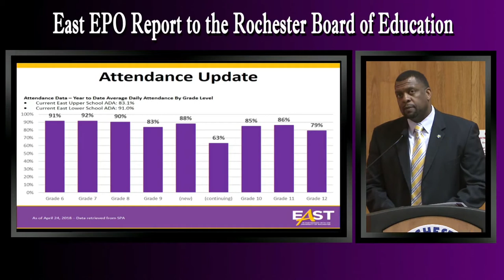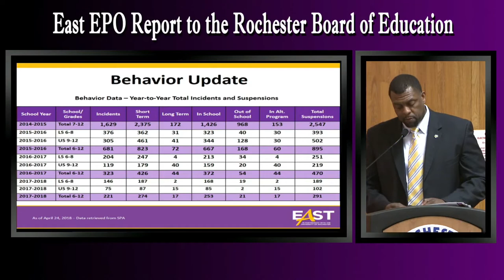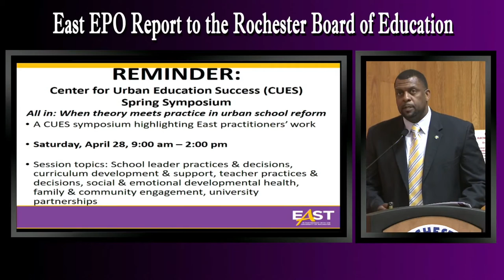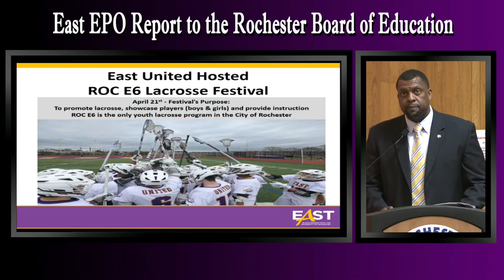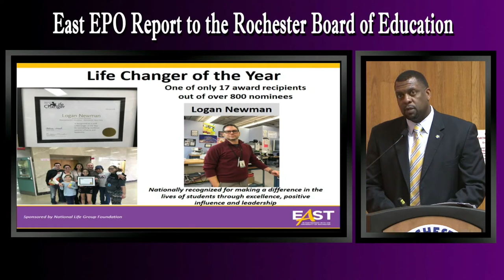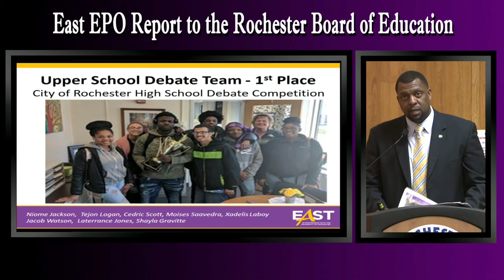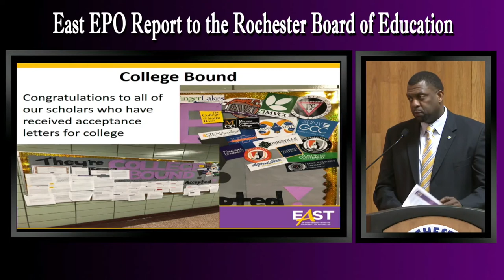East EPO Report to the Rochester Board of Education - April 26, 2018